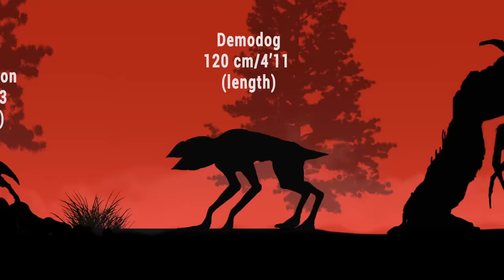Stranger Things | Monsters Creatures Size Comparison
A Stranger Things Size Comparison of the monsters/creatures of the up-side down including the monsters from season 1 to season 4 of the Netflix show.
All Stranger Things Monsters Ranked.

Music: Epic Horror Synth Trailer Music ♪♬ - Something Wicked by Ross Bugden

Stranger things S4
Demogorgon
Monsters
Demodog
Vecna
Stanger things bats
The Mind Flayer and more.
Stranger things comparison